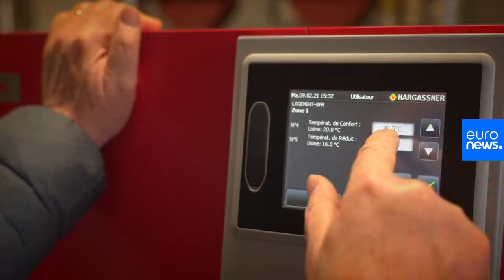Energy transition cuts costs by making the most of local resources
The commune of Venizy in the Bourgogne region of France has managed to more than halve its heating costs by switching to waste wood as a source of energy.